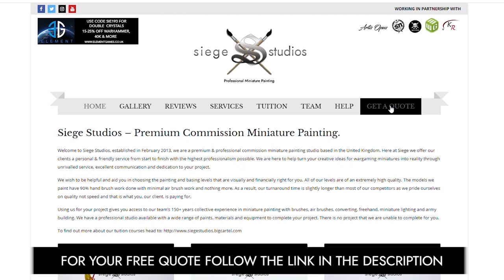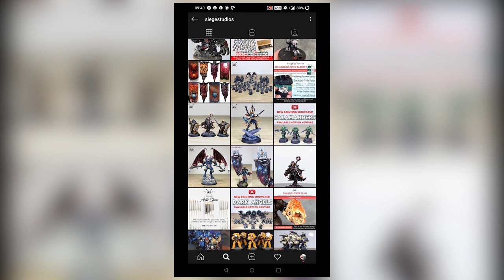PAINTING SHOWCASE Night Lords Primarch Konrad Curze Horus Heresy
For our showcase today we have this great Konrad Curze Night Lords Primarch model, completed to our Silver painting level.

Thanks for joining us and we'll see you on Wednesday!